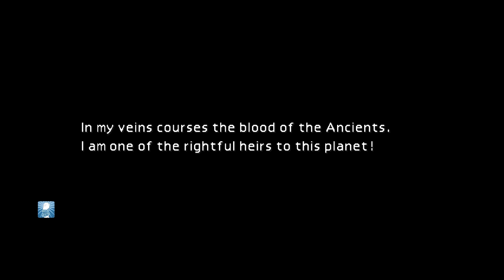07 Train Graveyard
Final Fantasy VII Played On The Xbox One. Majority Of random encounters have been edited out along with load and menu Screens. Main battles Kept in to serve as a story continuance.